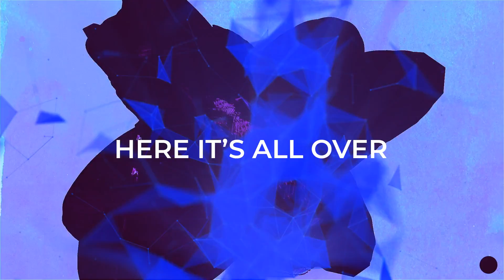Here It's All Over _ Rome In Reverse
" I am very happy when my imagination cross different genres. The beginning of  Here it's All Over was meant to be cinematic & melancholic, at the same time I wanted to twist in a dance and chill mood, keeping the elegance , strengthening  with my voice that melancholy mood that constantly lives in me"

Written by Rome in Reverse
Vocal & Lyrics Rome in Reverse
Mastering Chris Richards
Video By Azzurra Corridori

Rome in Reverse, the brainchild of the talented Italian-born artist Antonella Pacifico, has been making waves in the competitive electronic music scene since its debut in 2014. Based in the vibrant city of Copenhagen, Antonella's solo project has managed to carve out a unique space for itself with its innovative sound and creative approach. With each release, Rome in Reverse continues to captivate audiences and push the boundaries of electronic music.
Following the release of her first full-length album Loop and Reverse in 2015, Pacifico caught the attention of the Luxembourg-based producer Victor Ferreira aka Sun Glitters, resulting in ongoing collaborations between the two artists. 2016 saw two releases, both produced by Ferreira—Northern Lights EP and Sun in Reverse split EP—accompanied by a European tour with Arms and Sleepers & Sun Glitters.

In 2018, Rome in Reverse's mastermind Antonella Pacifico teamed up with producer Ferreira to release her highly anticipated second full-length album, The Prestige. The album showcased Pacifico's remarkable musical talent and earned critical acclaim within the electronic music community. In the same year, she performed at the Aarhus Recession Festival, impressing audiences with her electrifying live show.

Pacifico's musical journey began in the southern regions of Italy, where she was raised before spending her formative years in Rome. She is a self-taught musician and producer, who honed her skills while playing in a post-rock outfit before moving to Denmark to pursue a solo career in music production. Her diverse background and unique approach to music have led to the creation of the distinct and captivating sound that is Rome in Reverse.

With Rome in Reverse, Antonella Pacifico has crafted a sonic landscape that seamlessly blends various genres of electronic music. Her unique sound is a melting pot of club dance, blissful trance-techno, ambient dub, and dreamy trip-hop elements that are driven by up/downtempo electronic beats and complemented by her emotive vocals.

Today, Rome in Reverse is signed to Telavivi Records and produces exceptional work for the label's artists. But Pacifico's impressive resume doesn't stop there - over the past 5 years, Rome in Reverse has taken its live sets across Europe and shared the stage with renowned artists such as Adrian Sherwood, The KVB, The Field, Big Wild, Charlotte Adigéry, Sun Glitters, Arms and Sleepers, Little People, Yppah, and Camilla Sparks. More recently, the project has made a mark in Asia, performing at the Pelupo festival alongside artists such as Phoenix, Kings of Convenience, Man I Trust, Summer Salt, and Black Country New Road.